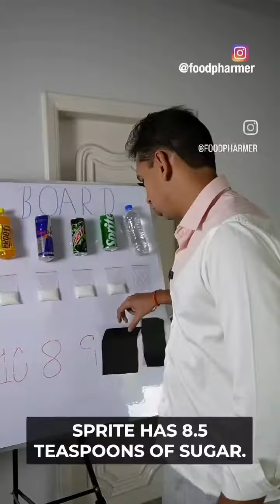Pani hi saf hai aur sahi hai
Video from A M Barkati